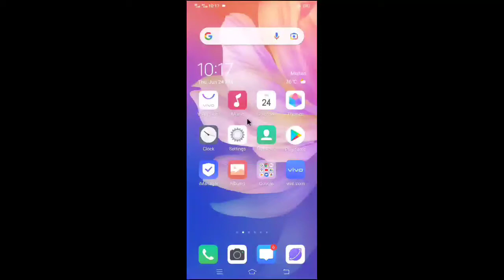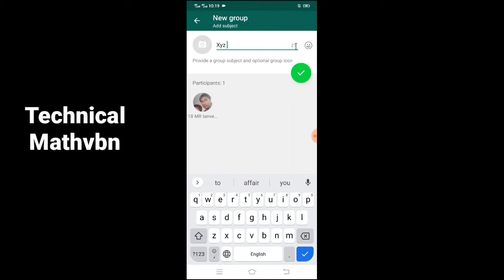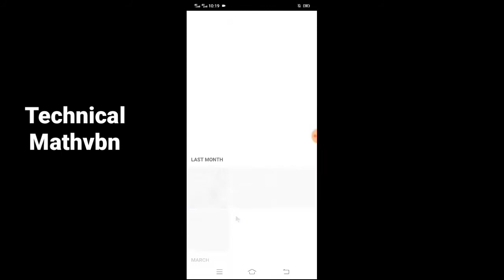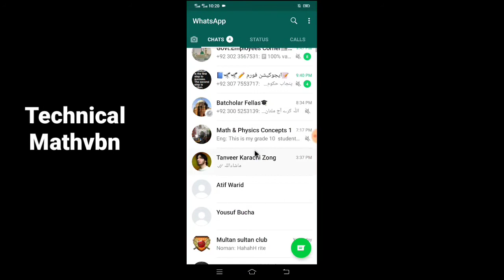How to Create WhatsApp Group || WhatsApp me Group Kaise Banaya Jata ha || Whatsapp Tutorial in Urdu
How to Make Group Using Whatsapp Messenger || Easy Step To Create Own Group in Whats app || In This Video tutorial, I will Show you How to Create or make groups in Whatsapp